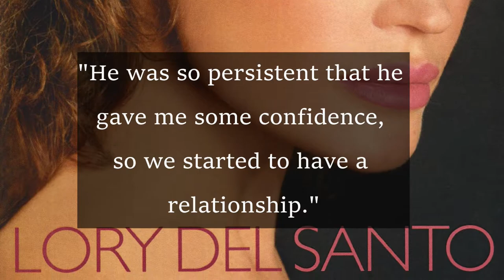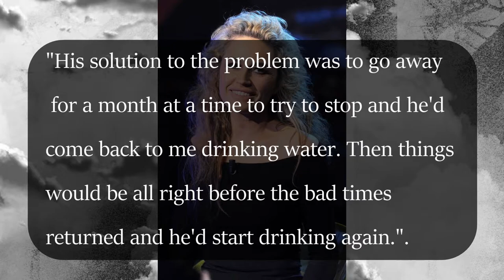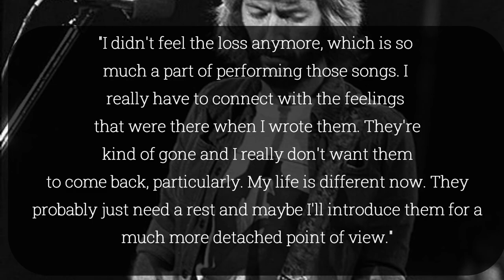Conor Clapton's Tragic Accident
Conor Clapton was the son of Eric Clapton and Lory Del Santo. In March of 1991, he tragically fell through a window from the 53rd story of a condo.